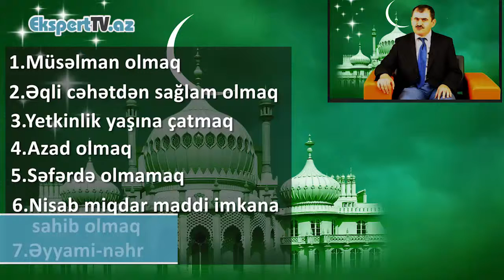Qurban kəsmək kimlərə vacibdir?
Ekspert: Rövşən Məmmədov